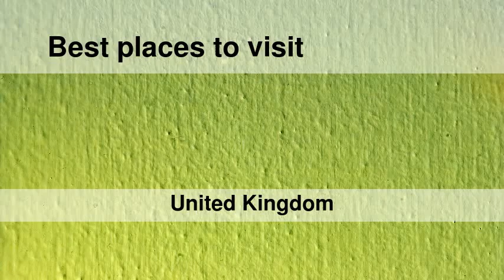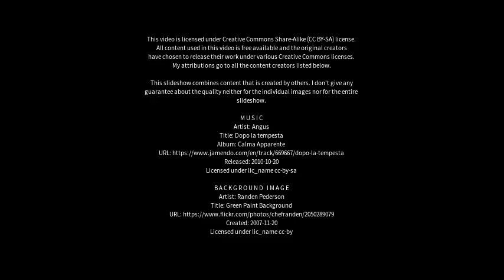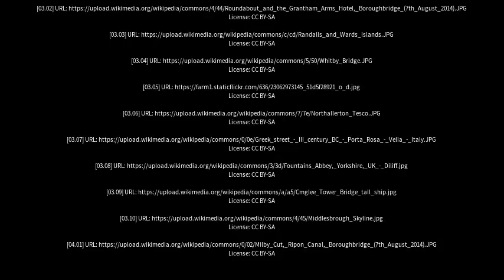Best places to visit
Best places to visit - Boroughbridge (United Kingdom) Best places to visit - Slideshows from all over the world - City trips, nature pictures, etc.